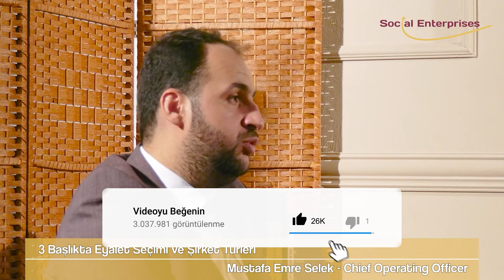Amerika’daki Eyalet Seçiminin Şirketler İçin Önemi ve Şirket Türleri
Bu hafta Amerika’daki eyalet seçiminin şirketler için önemini ve Amerika’daki şirket türleri nelerdir konuları ile merak edilenleri cevapladık Amerika’da şirket kurmak ve Amerika'daki şirket türleri ile ilgili merak edilenleri bize sorabilirsiniz!

Social Enterprises ekibinden Topluluk Yöneticisi Hakan Yıldız sordu Operasyon Müdürümüz Mustafa Emre Selek cevapladı. Eyalet seçiminin şirketler için önemi nedir? Amerika’da şirket kurmak için hangi eyaletler daha avantajlıdır? Delaware'de şirket kurmanın avantajları nelerdir? Amerika’daki şirket türleri nelerdir? Amerika’daki eyalet seçiminin şirketler için önemi ve Amerika’daki şirket türleri ile ilgili merak bu videoda!

00:00 Eyalet seçiminin şirket için önemi
00:16 Amerika’da şirket kurmak için hangi eyaletler daha avantajlıdır?
01:56 Delaware'de şirket kurmanın avantajları nelerdir?
03:47 Amerika’daki şirket türleri nelerdir?